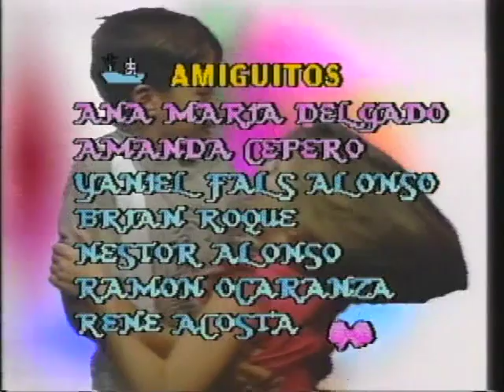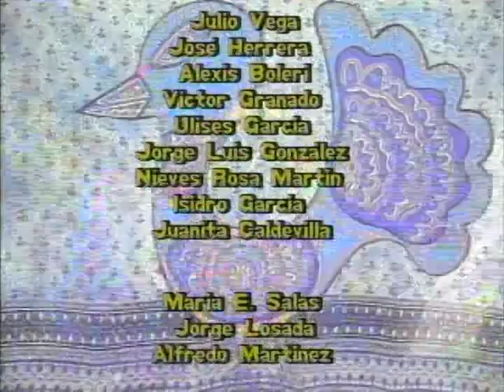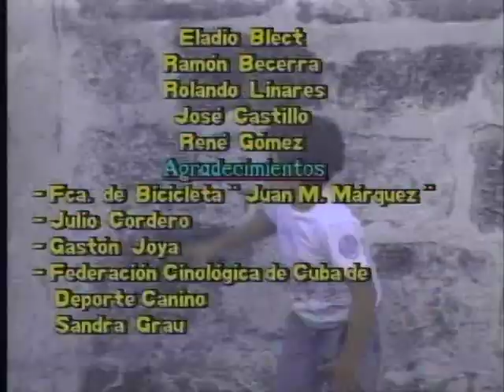Tato y Carmina 03 Guitarrita